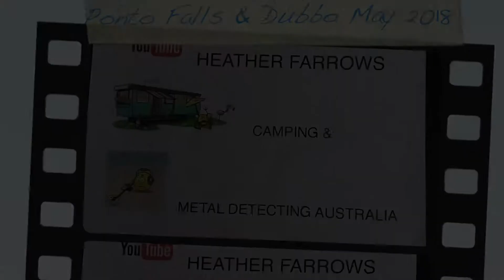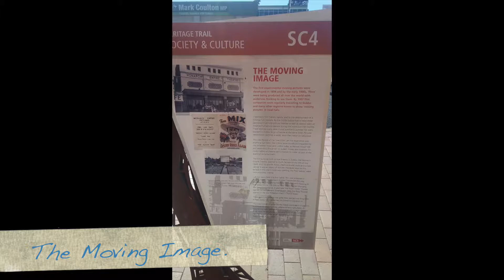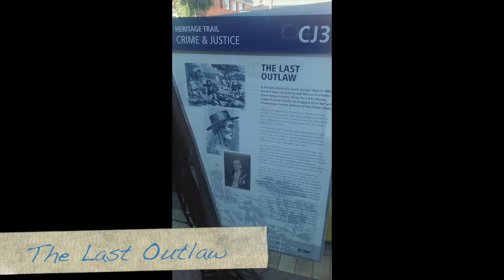Ponto Falls & Dubbo May 2018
This video is about Ponto Falls & Dubbo May 2018